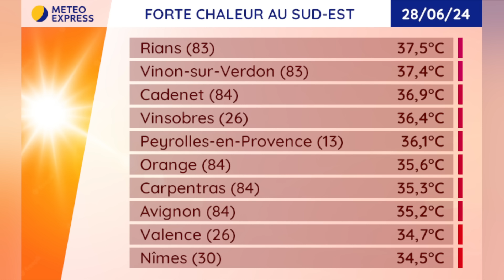Météo du Samedi 29 Juin au Vendredi 5 Juillet 2024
Prévisions météo du Samedi 29 Juin au Vendredi 5 Juillet 2024
Résumé : Violents orages ce samedi puis de la fraîcheur dimanche. Début juillet très mitigé.